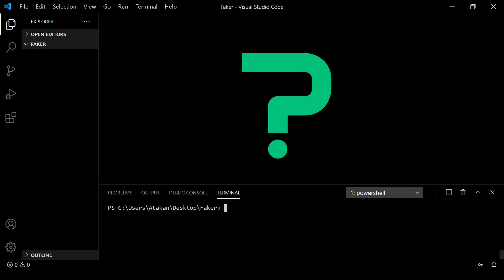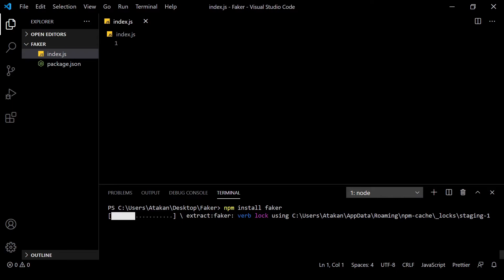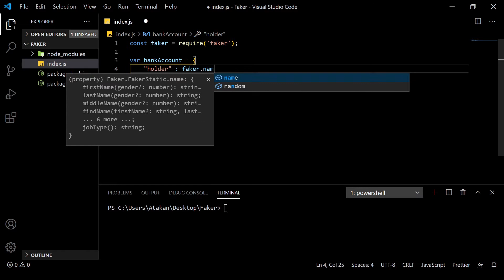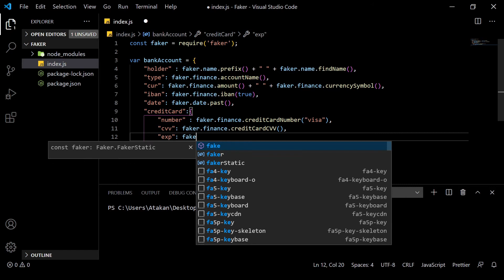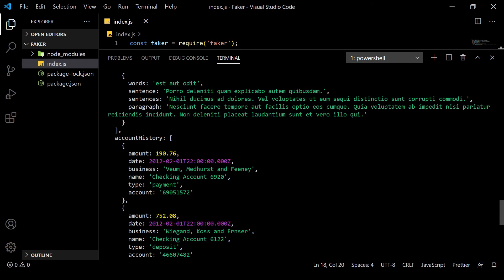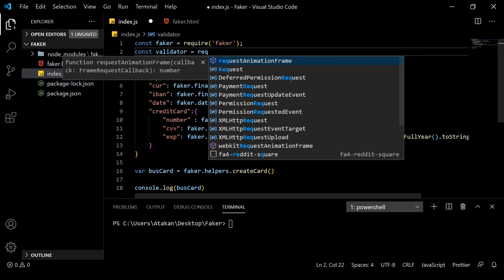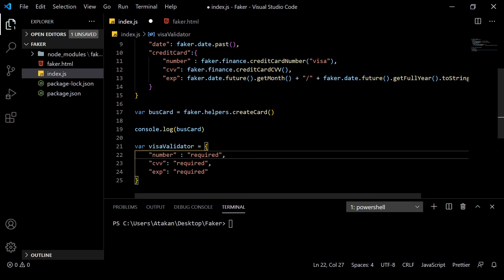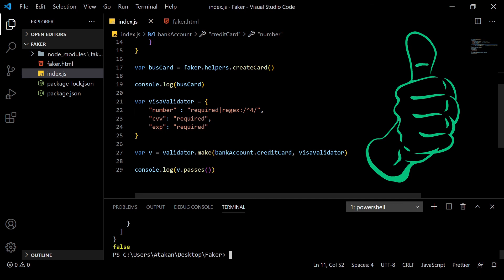How To Easily Generate Fake Data and Custom Validator (Using Faker.js and Validator)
You know that while developing programs it is necessary to use fake data. It can be used in multiple scenarios and it is generally better to have realistic data, instead of mashing the keyboard and testing things with the value "asdfghjk". So this is the reason why I've created this video, How To Easily Generate Fake Data and Custom Validator by using Faker.js and Validator packages. In the video, I've used Node.js as an example, however you can pretty much embed both Faker and Validator into any web related project.

Hope you've enjoyed it and find it useful. If you have any questions or suggestions leave it in the comments down below :)